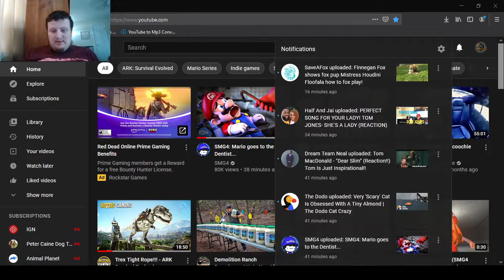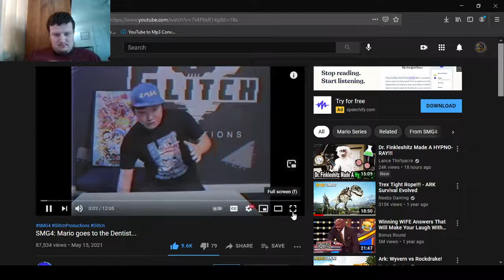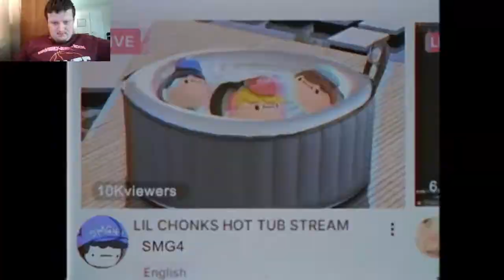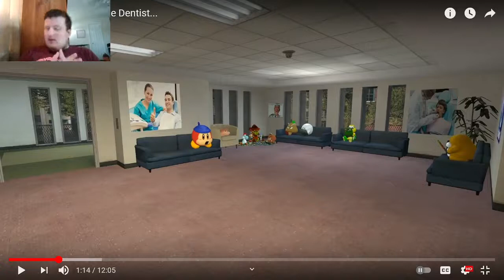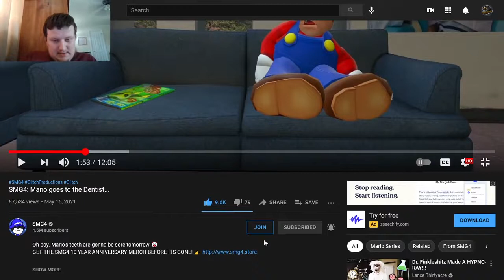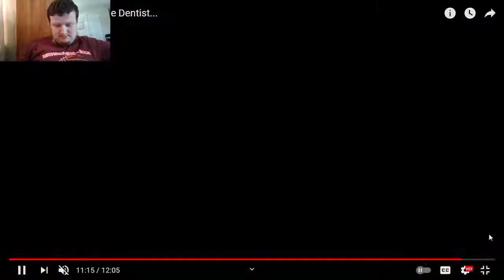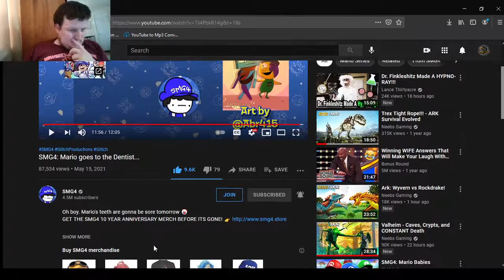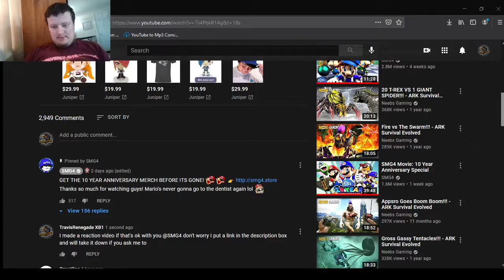SMG4: Mario Goes to the Dentist Reaction